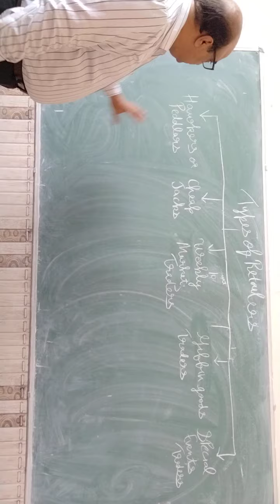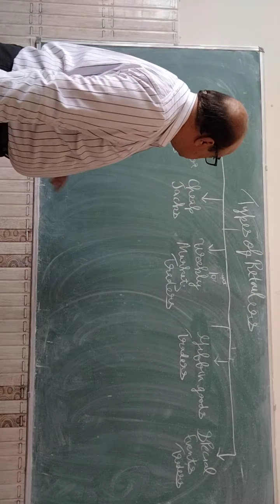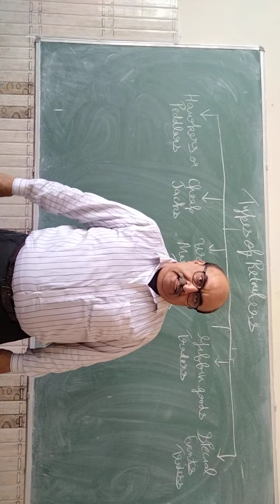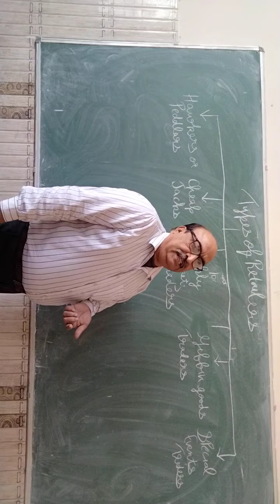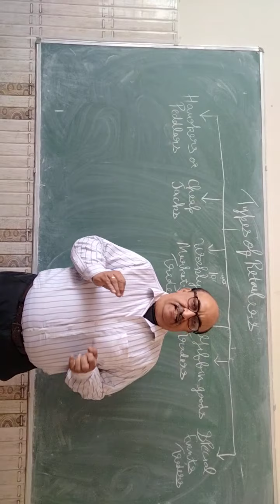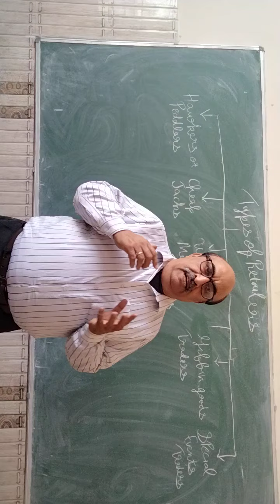Types of Retailers (11th bst)